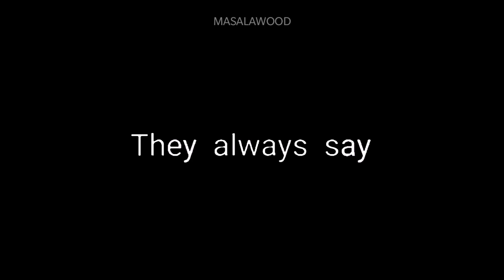Best New whatsapp status video for Broken Hearts | Motivational whatsapp status video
To keep in touch and to get regular updates instantly,

 IMPORTANT ✔

love status,
sad status,
romantic status,
old status,
new status,
love songs,
sad songs,
romance song,
romantic song,
whatsapp songs,
whatsapp love songs,
whatsaap comedy,
whatsapp romantic,
whatsapp emoji,
whatsapp status,
whatsapp video,
whatsapp song,
whatsapp latest status video,
whatsapp song,
whatsup,
whatsapp dp,
love status,
sad status,
old status,
emotional status,